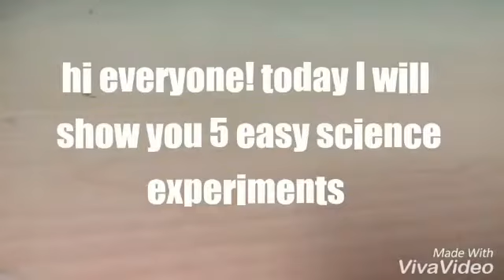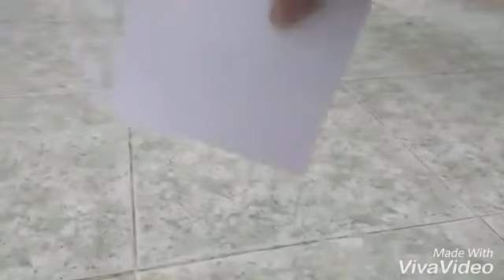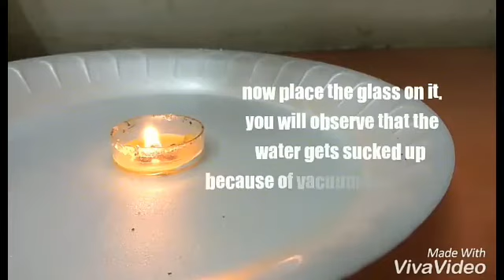5 easy science experiments to do at home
Hi everyone in this video I will show you 5 easy science experiments. Please be careful while doing these experiments.